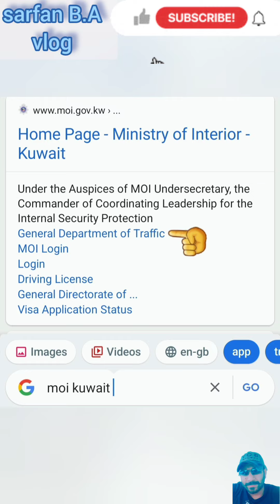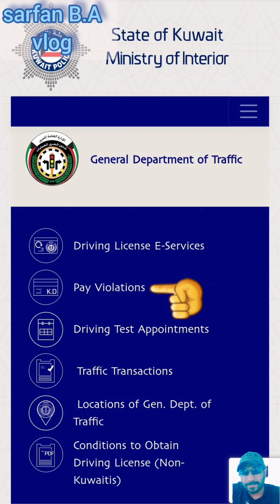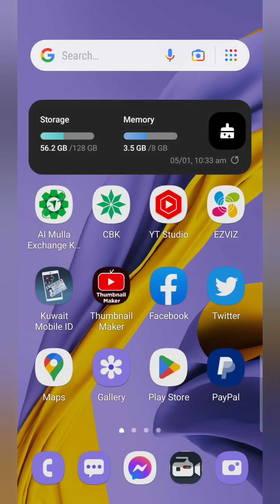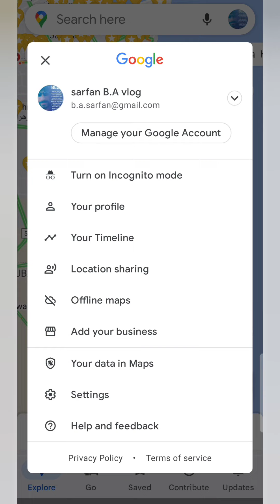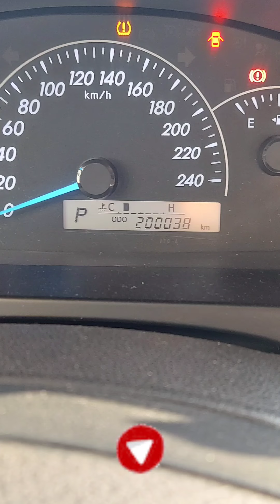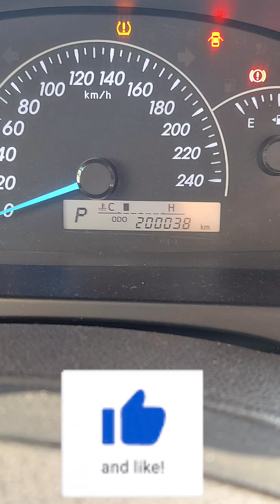🇰🇼👍⁉️இத சரியா பன்னுங்க அபராதம் கட்ட தேவைஇல்லை